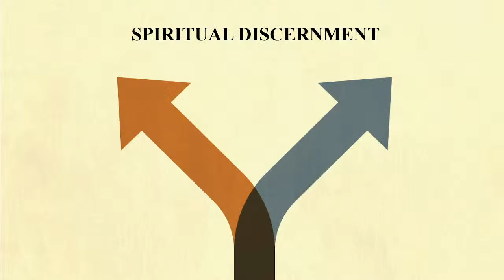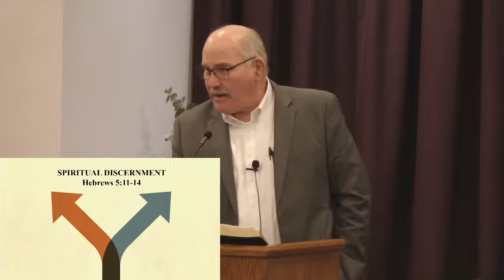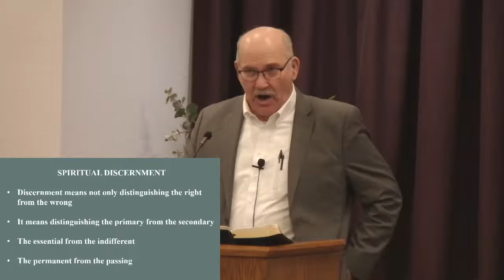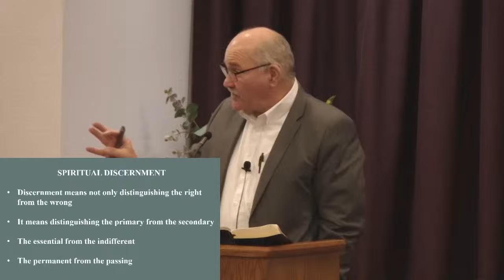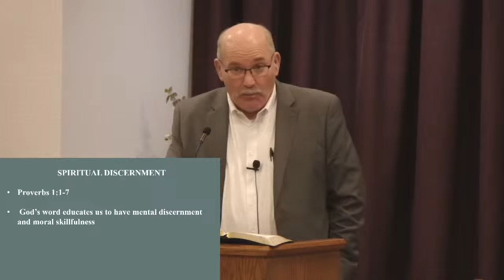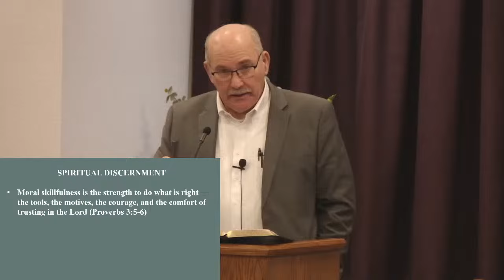Spiritual Discernment - May 12, 2024 pm Worship